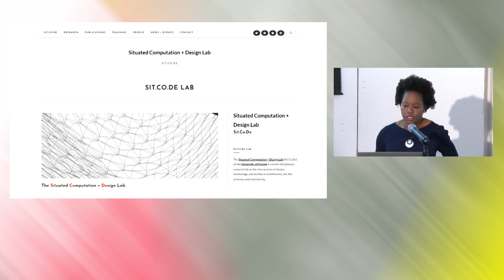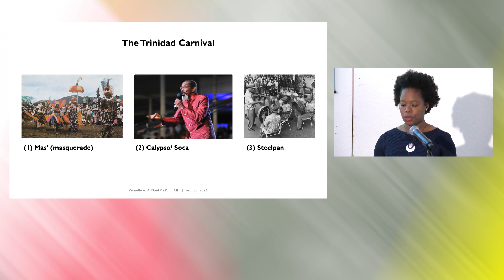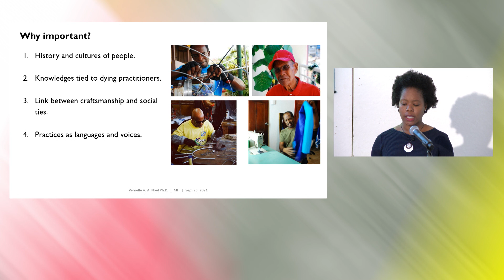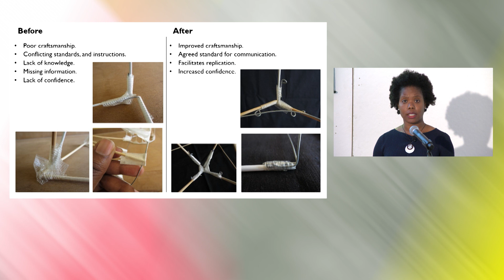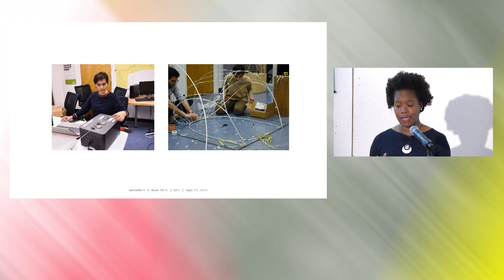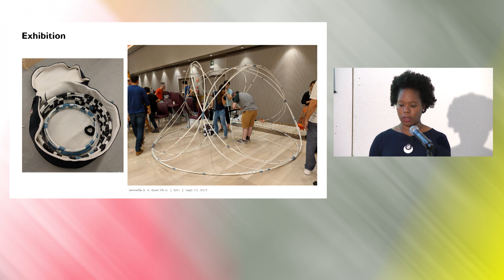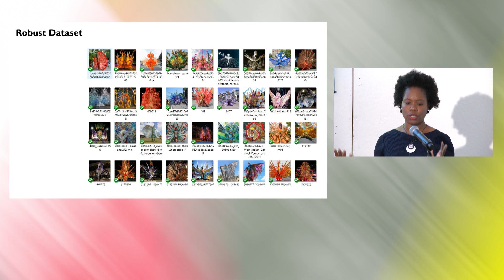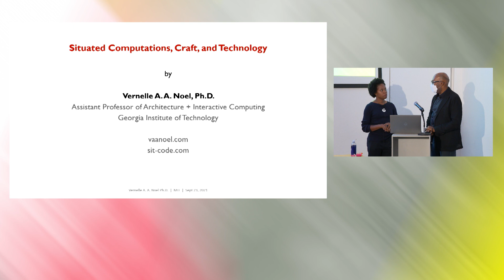Vernelle A. A. Noel | Situated Computations, Craft + Technology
MIT Architecture | Fall 2021 Lecture Series
In collaboration with the Design and Computation Group
6:00 PM
This lecture will be held in person in Long Lounge, 7-429 and streamed online. Webcast link will be provided prior to the event.

Craft practices, knowledges, and communities are disappearing. These practices carry with them histories and cultures of people, knowledges, and social ties to communities. Some reasons for their disappearance include dying practitioners, lacking pedagogy, changing practices, and technocentric developments. How might we employ computation in the restoration, remediation, and reconfiguration of these practices, knowledges, and communities? Additionally, how might knowledges and innovations in these crafts, repair problems and improve research, practice, and pedagogy in computational design?
Vernelle A. A. Noel
Assistant Professor of Architecture and Interactive Computing, Georgia Institute of Technology

Vernelle A. A. Noel, Ph.D. is a design scholar, architect, artist, and Director of the Situated Computation + Design Lab at the Georgia Institute of Technology. Her research examines traditional and automated making, human-computer interaction, interdisciplinary creativity, and their intersections with society. She builds new expressions, tools, and methodologies to explore social, cultural, and political aspects of making, computational design, and emerging technologies for new social and technical reconfigurations of design practice, pedagogy, and publics. Dr. Noel’s work in design and computation has been supported by the Graham Foundation for Advanced Studies in the Fine Arts, the Mozilla Foundation, and ideas2innovation, among others. She is also a recipient of the 2021 DigitalFUTURES Young Award for exceptional research and scholarship in the field of critical computational design.  Dr. Noel has been a Keynote at ACADIA, has been featured on Madame Architect, and in 2015 gave a TEDx Talk titled, “The Power of Making: Craft, Computation, and Carnival.” Dr. Noel holds a Ph.D. in Architecture from Penn State University, a Master of Science in Architecture Studies from (MIT), a BArch. from Howard University, and a Diploma in Civil Engineering from Trinidad & Tobago.

Image Credit Courtesy of Vernelle A. A. Noel.